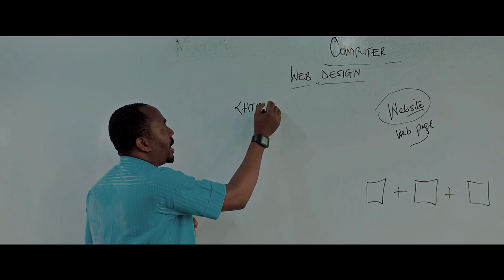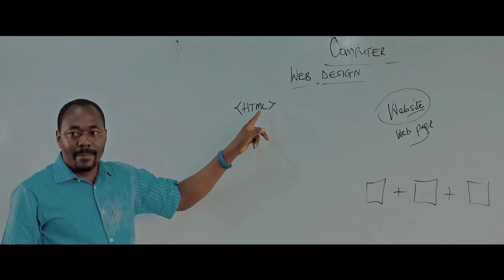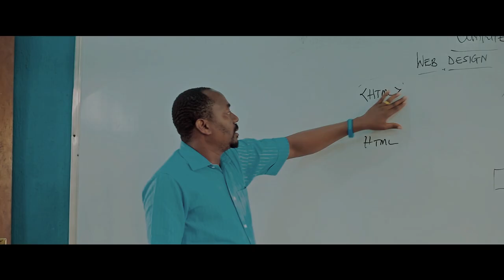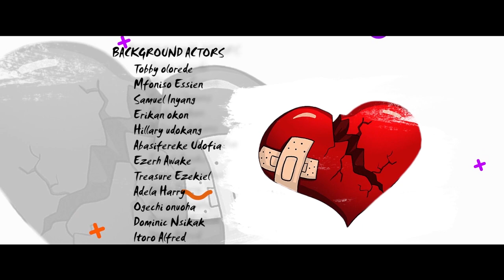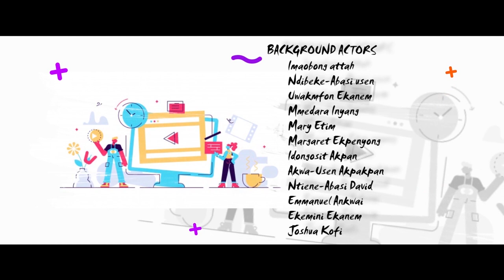SHINE SEASON 1 | EPISODE 2 | HIGH SCHOOL SERIES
Episode 2 of shine series
Shine is a story of a talented teenager NAOMI who has sickle cell Anemia,  her chances of representing her school for the regional talent school competition  is on a thin line as she battles with her health crisis,  broken home and fellow talented students